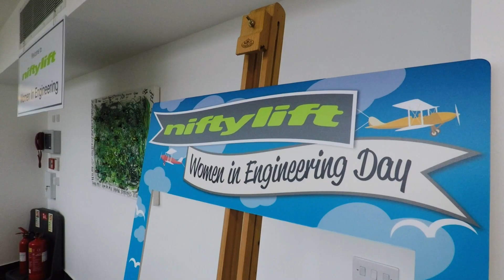Women in Engineering at Niftylift 2018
We're really keen to get people involved in engineering. So in November 2018 we invited young women from local schools in Milton Keynes to learn more about Niftylift and show what an engineering career might look like.